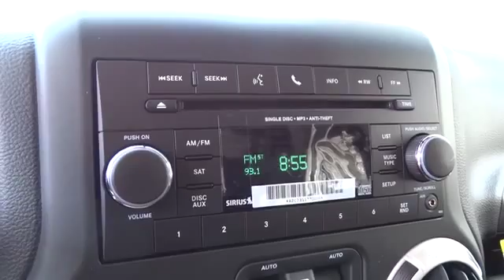2014 Jeep Wrangler Unlimited Beckley, Princeton, Charleston, Blacksburg, Roanoke, WV 2-2M1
2014 Jeep Wrangler Unlimited  - Stock#: 2-2M1173 - VIN#: 1C4BJWFG2EL214510

127 Frazier Dr.